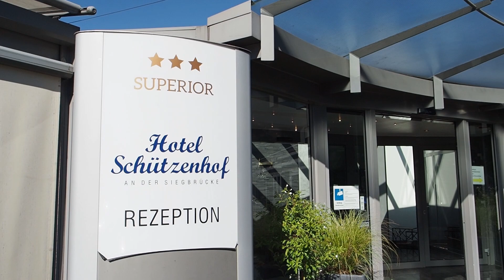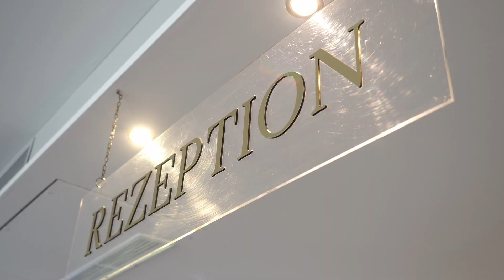Eitorf-Festival. Dank an unsere Sponsoren,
z.B. das Hotel Schützenhof.